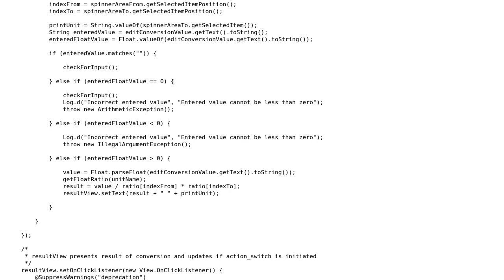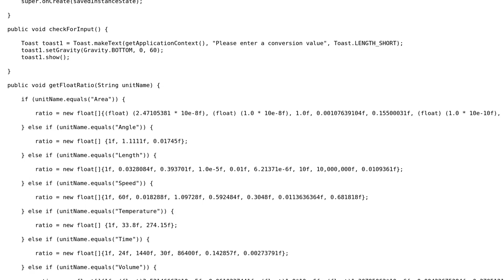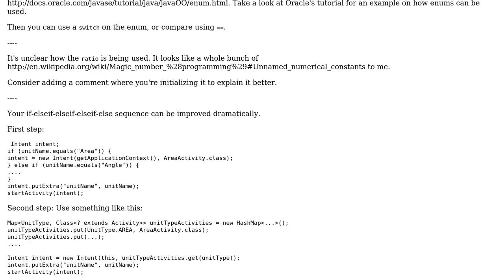Code Review: Unit conversion activities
With thanks & praise to God, and with thanks to the many people who have made this project possible! | Content (except music & images) licensed under CC BY-SA | Music | Images & others | With thanks to user Simon Forsberg user Novo and the Stack Exchange Network Trademarks are property of their respective owners. You are responsible for your own actions.